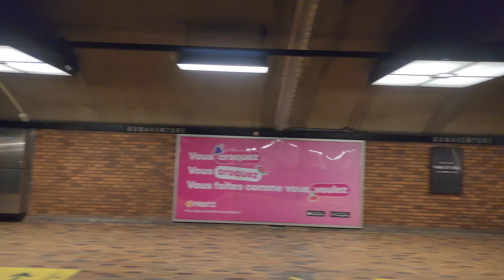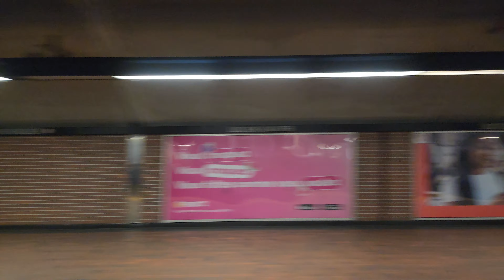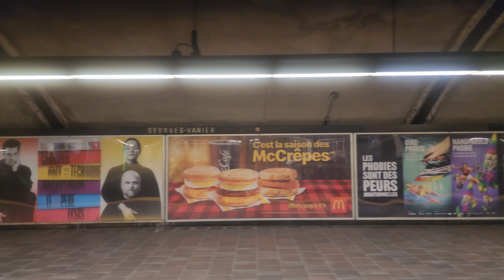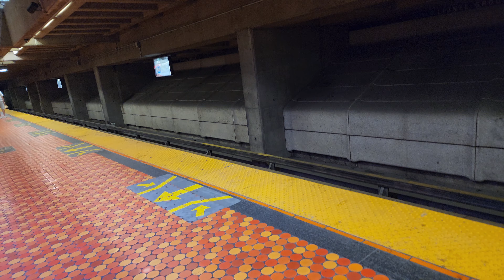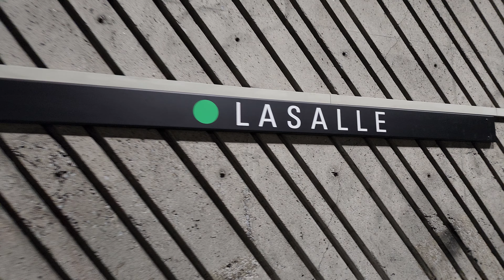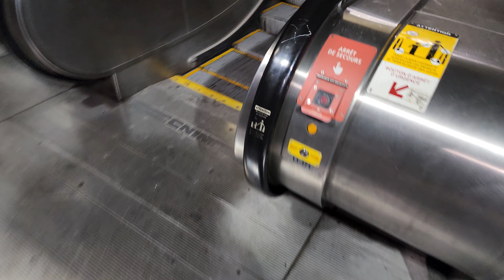Metro ride video test using "High Bit Rate" video settings: Square-Victoria to LaSalle station 🟠🟢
I recently discovered a new video recording setting on my Samsung Galaxy S22 Ultra called High Bit Rate mode.

Apparently this setting increases video quality slightly.

For the first rest of this setting, I filmed a metro ride from Square-Vuctoria metro station on the Orange Line of the Montreal Metro to LaSalle metro station on the Green Line 🟠🟢

Let me know if you notice the video quality is better.

This video was filmed on Friday, June 2, 2023 starting at approximately 12:05 AM Eastern.